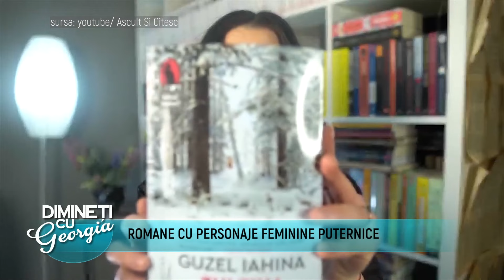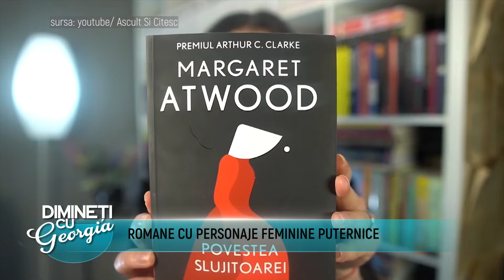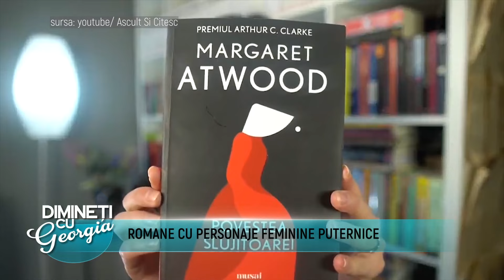Dimineti cu Georgia - Cristina Almăjanu, Oana Ioniță - 20 Aprilie 2022 - P3 | MetropolaTV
Invitati: Raluca Radu
ABONAȚI-VĂ CANALULUI NOSTRU ȘI DISTRIBUIȚI PRIETENILOR
Details ↓ ↓ ↓